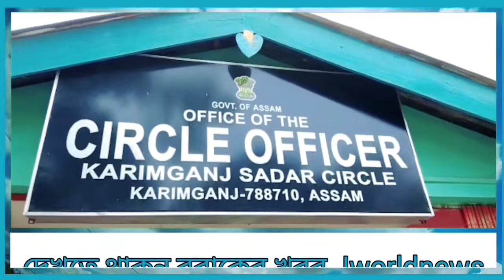সদর দফতরের আধিকারিক লট আমিন রঞ্জিত গোস্বামীকে আটক করেছে রাজ্য সরকারের দুর্নীতি দমন শাখা।